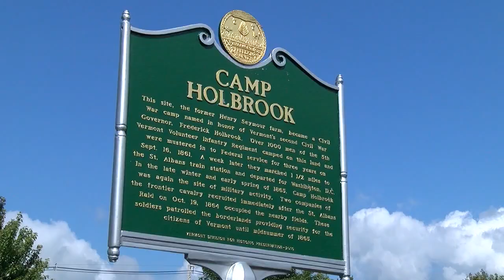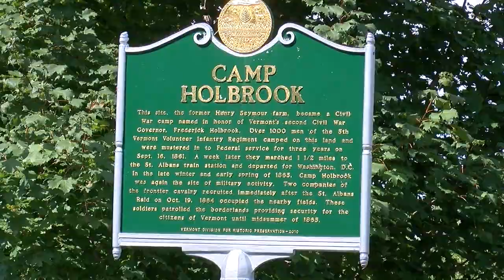This Place in History: Camp Holbrook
Camp Holbrook, named after the Governor of Vermont, was one of many muster sites around the state. It was home to the 5th Vermont Infantry and later, after the St. Albans Raid, the Frontier Cavalry.